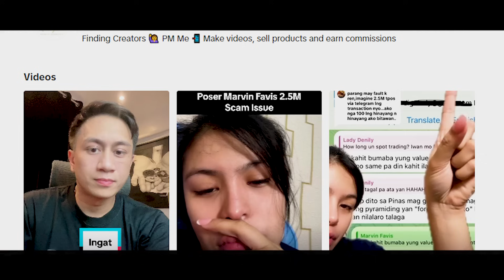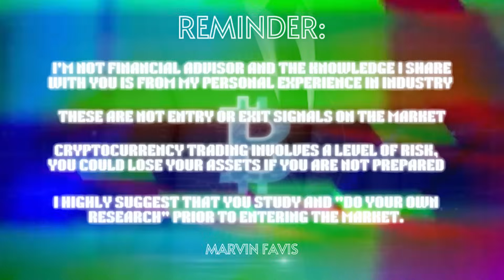CRYPTOHAN | ALL ABOUT TRADING STRATEGIES